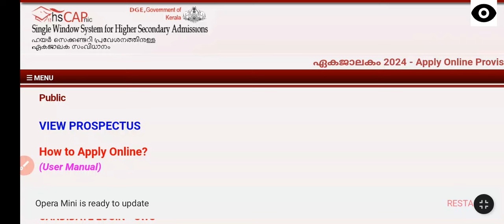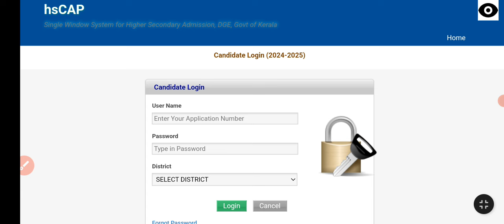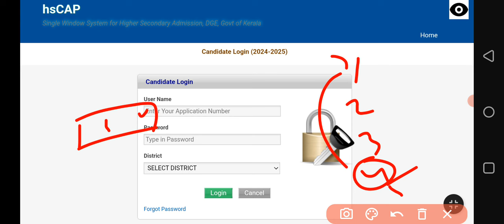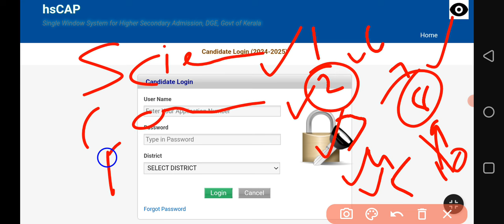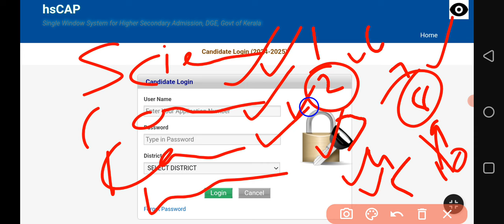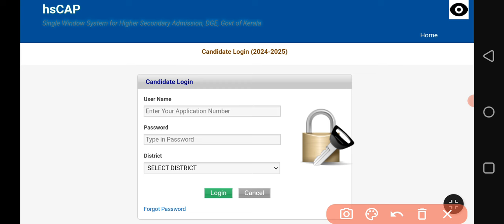+1 trial allotment result മെയ് 29ന് പ്രസിദ്ധീകരിക്കും